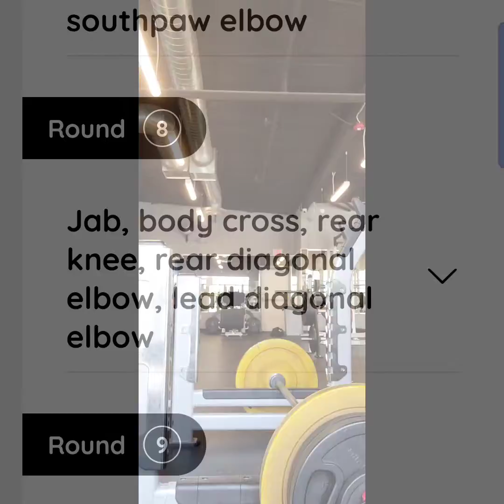Liftin weights 'n' hittin bags.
reaching personal record on a treadmill, re-reading PR for deadlift, having fun on the bag.